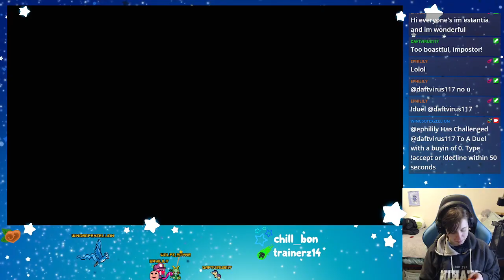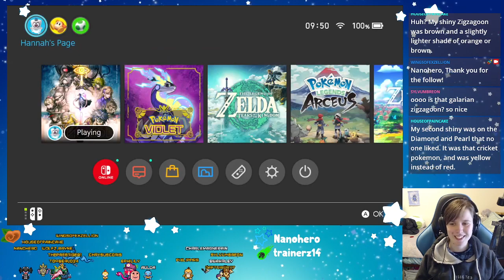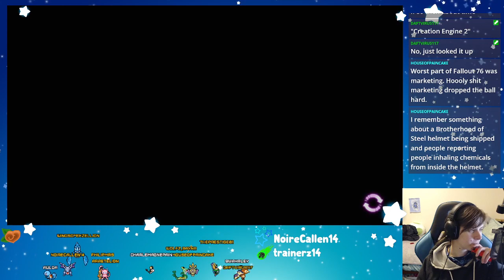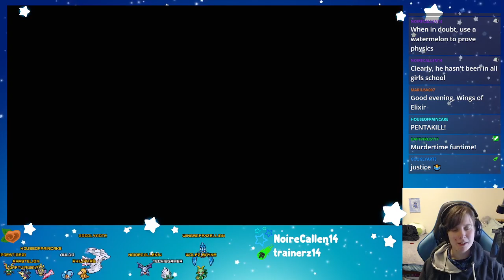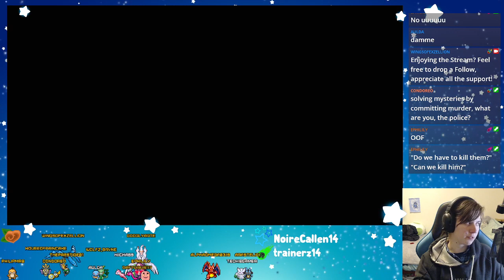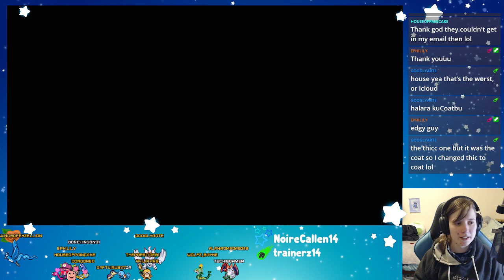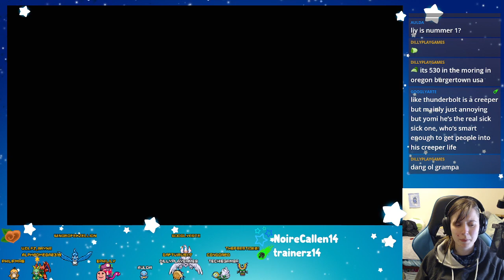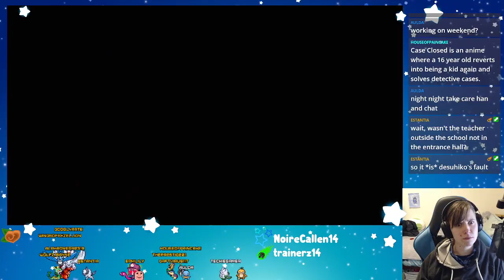Master Detective Archives: Rain Code - Part 6 | July 2023